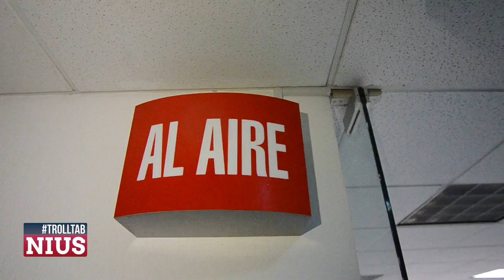TTN19: How we met our sponsors (O cómo conocimos a nuestros patrocinadores)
Conozcan cómo hacemos los millones que gastamos en fiestas, drogas duras, mujerzuelas y juegos de azar.

También hay noticias.